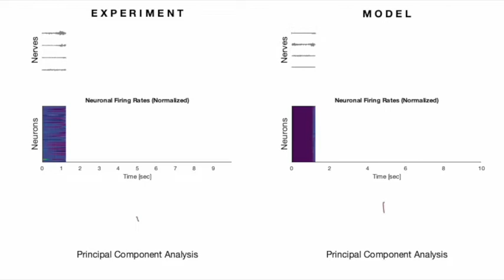Supplementary Video 2, Lindén et al Nature 2022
Lindén, H., Petersen, P.C., Vestergaard, M. et al. Movement is governed by rotational neural dynamics in spinal motor networks. Nature 610, 526–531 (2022).

Video caption:
Comparison between experiment and the BSG-model. Left: Experiment, Right: BSG-model. Four motor nerves (top). Sorted firing rates for the neuronal population (Middle). First two principal components (bottom). Network is activated by a constant increase in input. Experiment: Trial 1, data set 3.